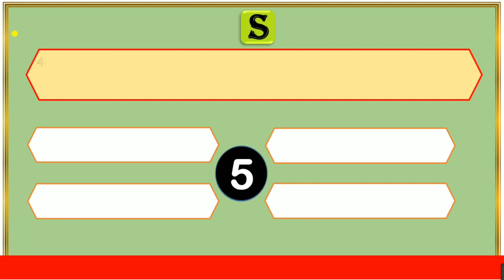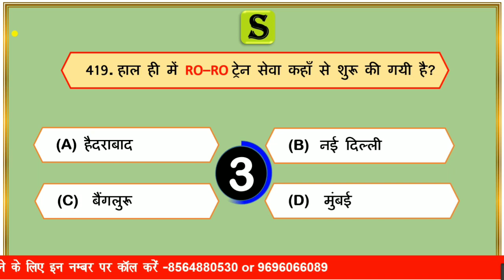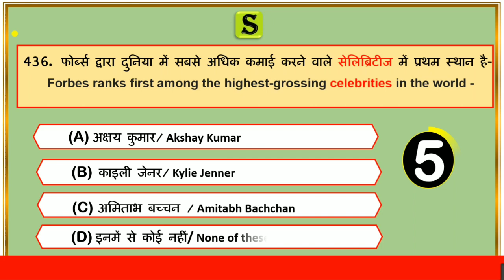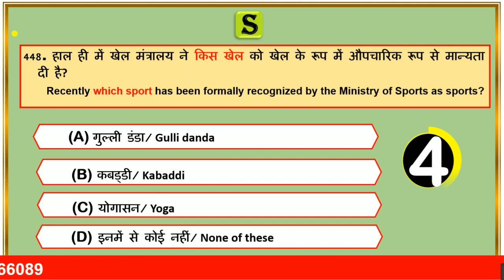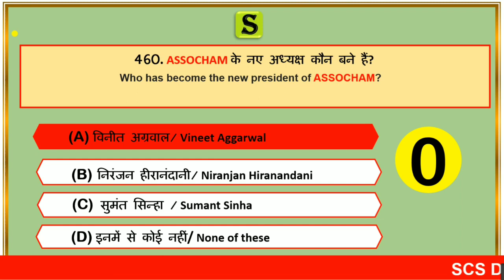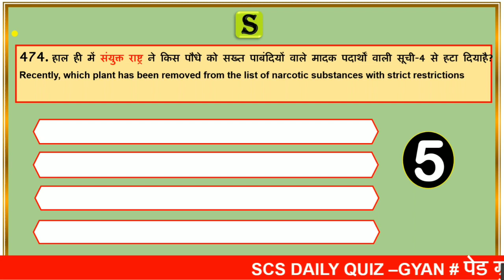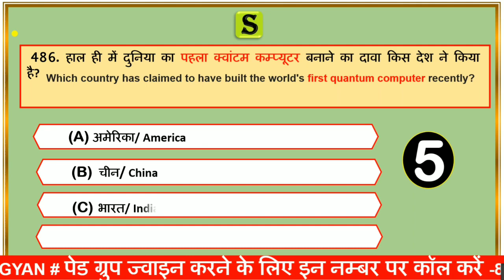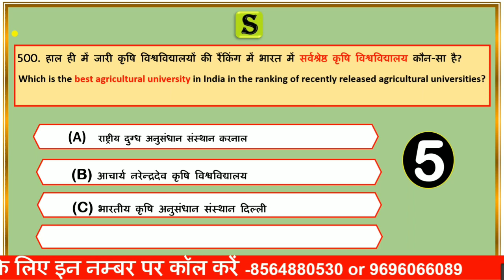UP VIDHAN SABHA RO ARO CURRRENT AFFAIRS QUIZ 2020। CURRENT AFFAIRS FOR UP VIDHAN SABHA RO ARO #5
is video me top 500 currrent affairs questions Ko quiz format me solve kaaraya gya hai, Jo aagami exam up vidhan sabha up si up lekhpal UPPCL UPPSC UPSSSC aadibke exam ke bahut hi important hai.